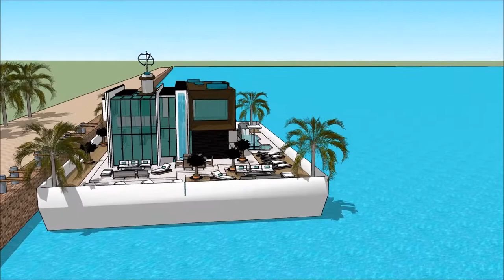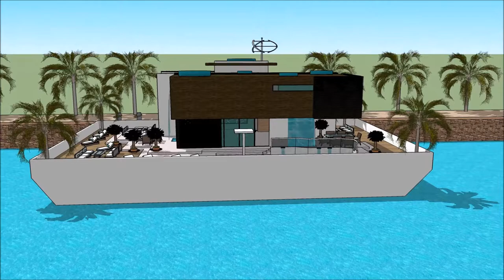Step Aboard a 007 Luxury Mega Yacht Houseboat Australia Perth Melbourne Sidney Yacht Show in Sidney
The houseboatzania launching an innovative high-end luxury yacht houseboat home design potentially as a display of exhibition of the Step Aboard a 007 Luxury Mega Yacht Houseboat Australia Perth Melbourne Sidney Yacht Show in Sidney .

The collection of the Houseboatzania concept of Step Aboard a 007 Luxury Mega Yacht Houseboat Australia Perth Melbourne Sidney Yacht Show in Sidney  consists of high luxury and architectural art pieces in minimalism combined with living on the waterfront of the harbour of

The houseboat yacht design has the basis to sustain living with high standards and contemporary structural design at Step Aboard a 007 Luxury Mega Yacht Houseboat Australia Perth Melbourne Sidney Yacht Show in Sidney  with numerous of prospects for excessive living and celebrating the desire of life worldwide: